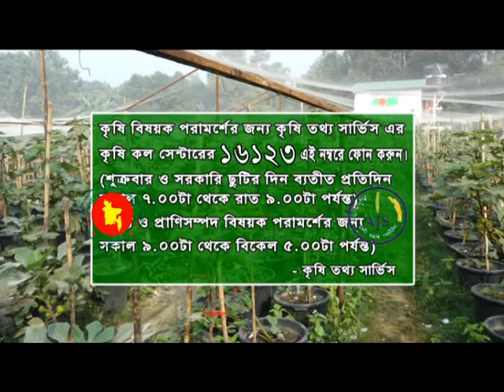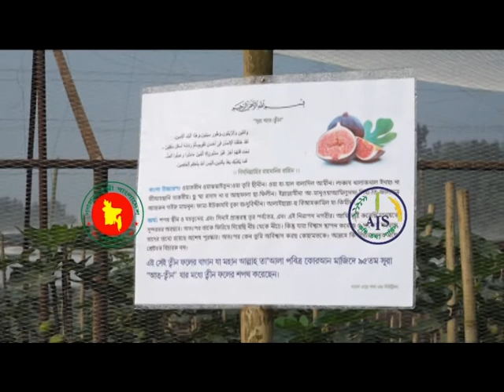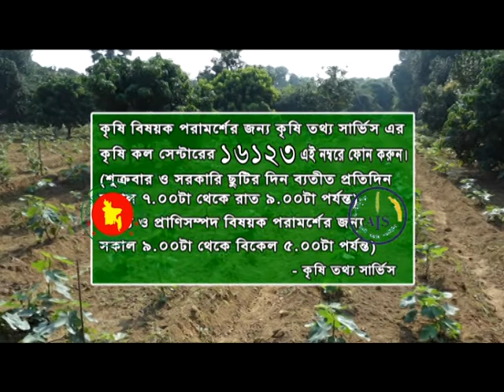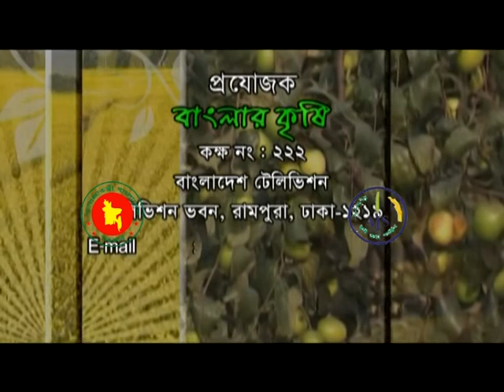Banglar Krishi Episode no 1412 Tin Foler Abad Gajipur 28 December 2020